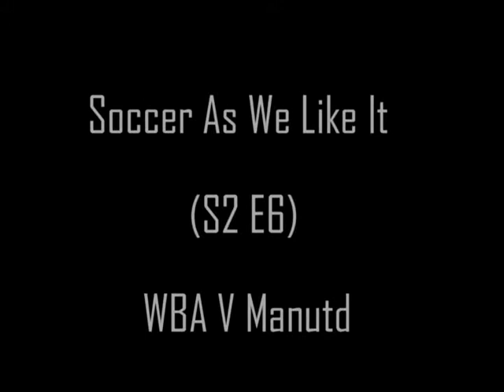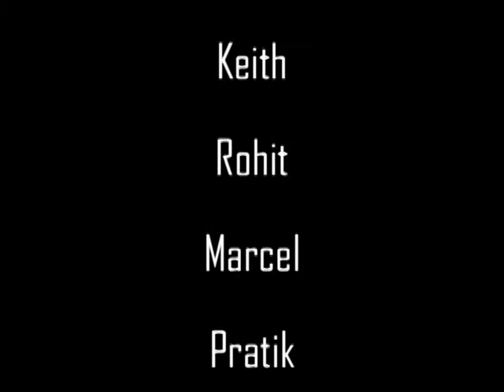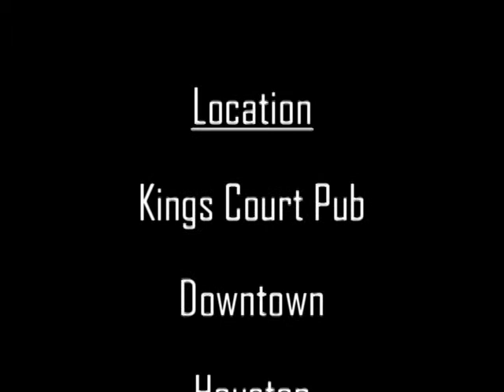Manutd 2 V WBA 1 - The Manutd Fan Zone Houston TX - - Soccer As We Like IT S2 E6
WBA 1 VS Manutd 2 - The Manutd Direction